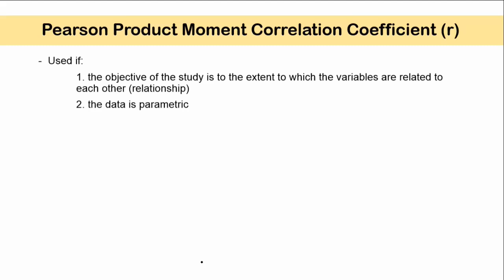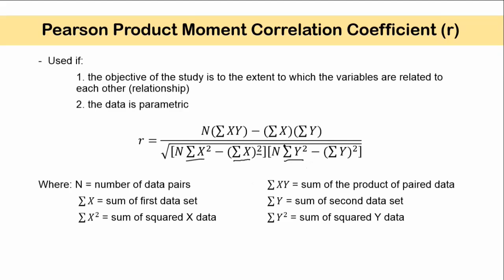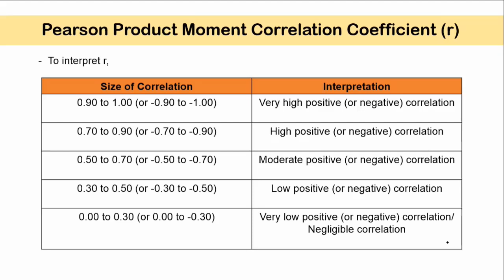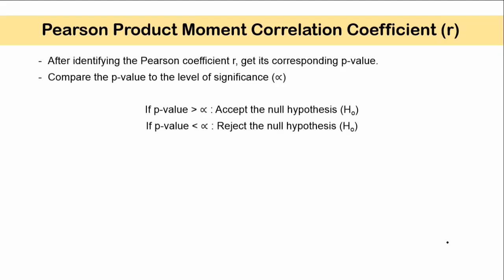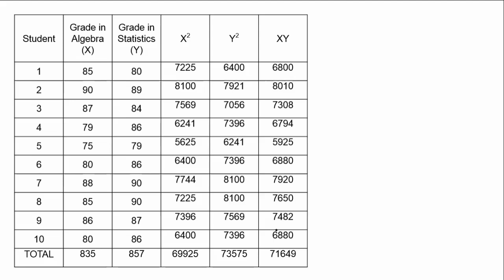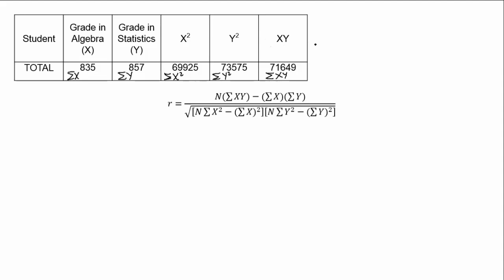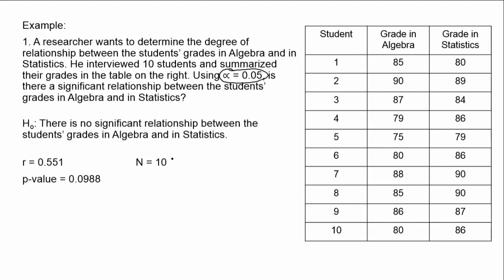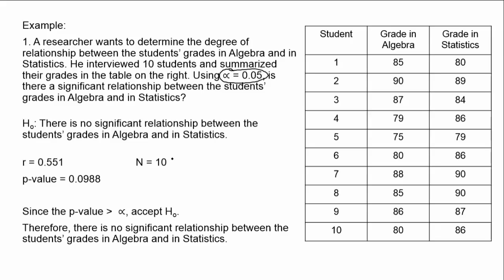[Tagalog] Pearson (r) Product Moment Correlation Coefficient - Computation and Interpretation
Kailan ginagamit ang Pearson r? Paano i-compute ang Pearson r? Malalaman mo dito!